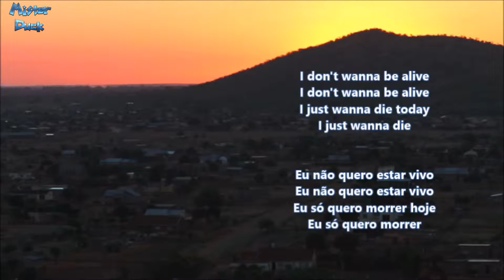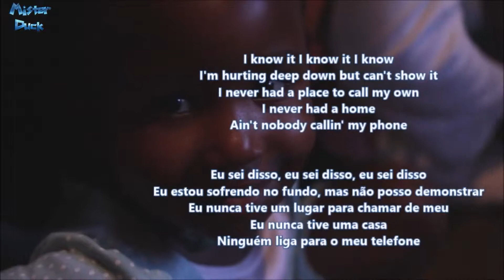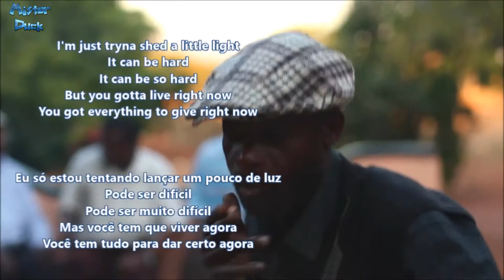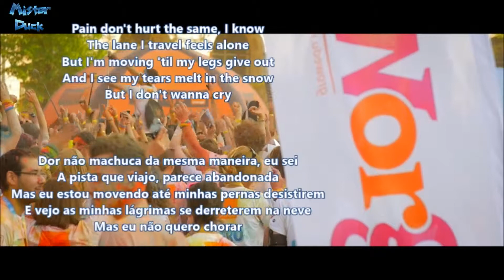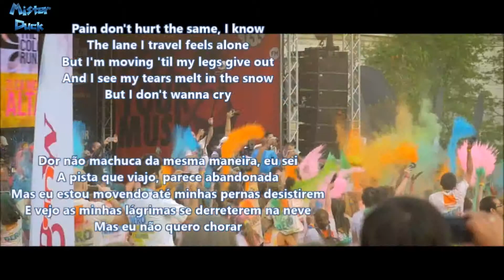Logic 1-800-273-8255 Ft Alessia Cara Tradução & Lyrics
Logic 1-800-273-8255 ft  Alessia Cara
Video with lyrics & Tradução